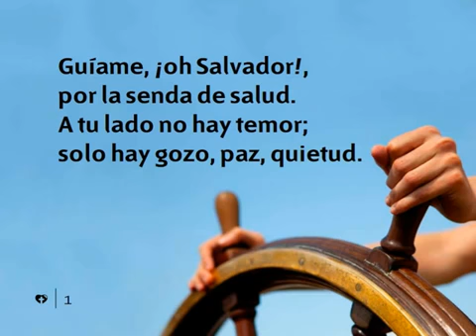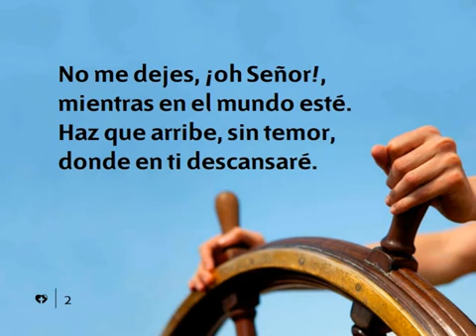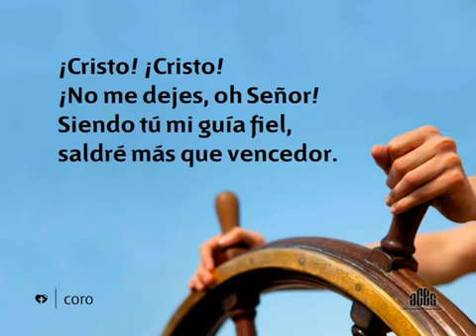466 Guiame oh Salvador - Nuevo Himnario Adventista Cantado